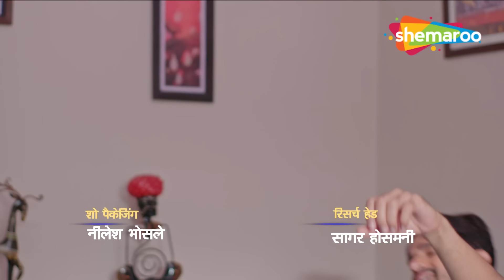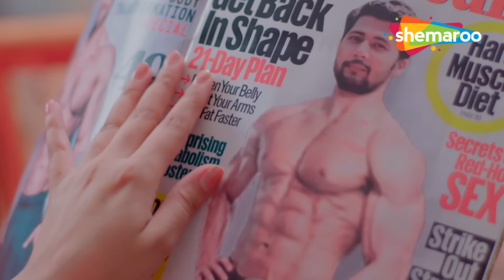पति के घर से जाते ही पत्नी को मिली आजादी | New Episode 2024 | क्राइम से सावधान | Crime World Punjabi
Genre - Crime
Language - Punjabi
YOR - 2022

ਉਮੀਦ ਹੈ ਤੁਹਾਨੂੰ ਵੀਡੀਓ ਜਰੂਰ ਪਸੰਦ ਆਏਗੀ ਤੇ ਵੀਡੀਓ ਨੂੰ ਲਾਇਕ ਵੀ ਕਰਦੋ ਸ਼ੇਅਰ ਵੀ ਕਰਦੋ ਤੇ ਸਾਡੇ ਚੈਨਲ ਨੂੰ ਸੁਬਸਕ੍ਰੀਬ ਵੀ ਕਰਦੋ @crimeworldpunjabi6283